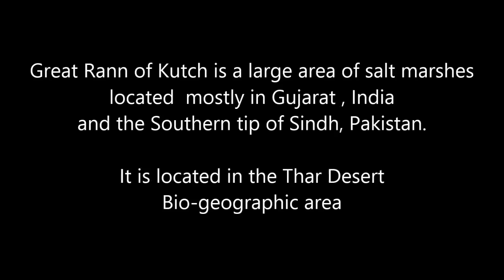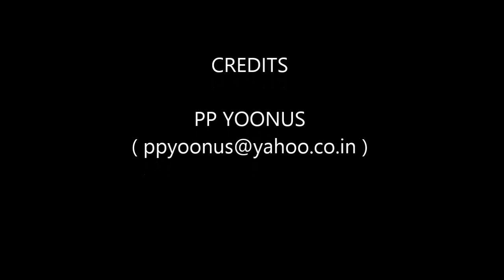Great Rann of Kutch